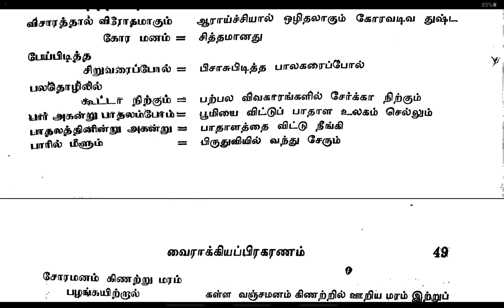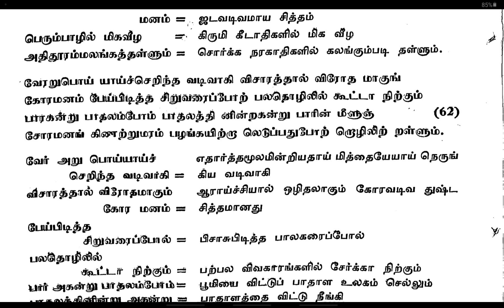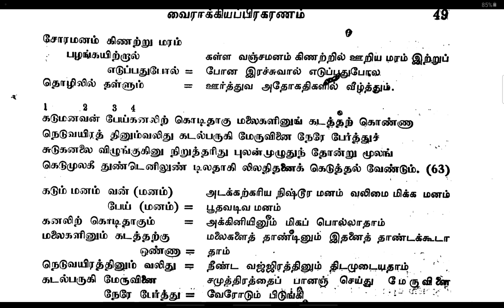19.GNANA VASISTHAM TAMIL ஞான வாஸிஷ்டம் / SWAMI PURNANANDA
ஞானவாஸிஷ்டம்  -  வைராக்ய பிரகரணம்  -  பாடல்கள் 58 - 62